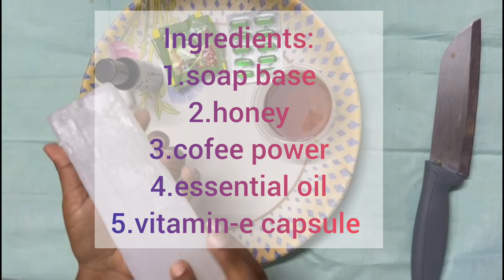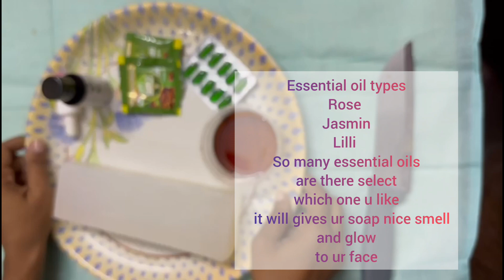homemade skin whitening soap in telugu| coffee soap making in Telugu|tan removal soap making|cofee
skin whitening soap making in telugu
tan removal soap making in telugu
coffee soap in telugu
easy steps to make soap at home
cofee & honey soap for skin whitening
home made soaps